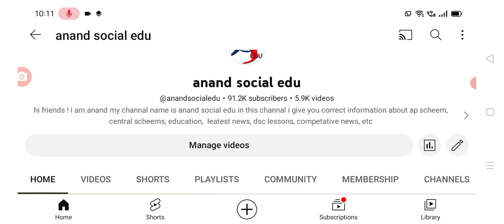రేపే dwakra రుణమాఫీ డబ్బులు dwacra runa mafi YSR aasara amount details.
hello everyone today update is AP government announced that dwacra women Runa maafi .@anandsocialedu